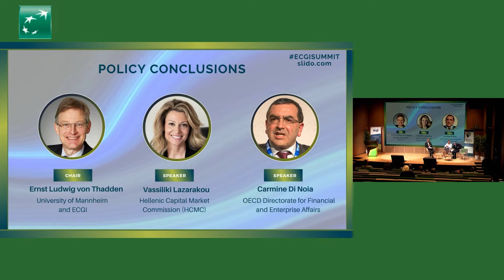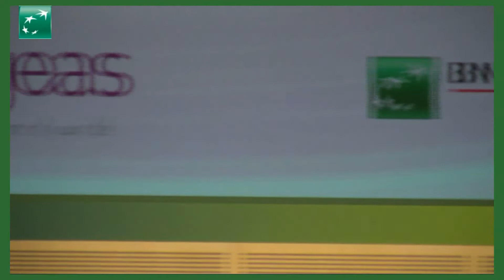ECGI ResponsibleCapitalism Summit: "Policy Conclusions" and Concluding Remarks"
ECGI as part of a multi-year project on Responsible Capitalism organised the "Inaugural ECGI Responsible Capitalism Summit" on 21 October 2022 in Brussels.

Prof. Ernst Ludwig von Thadden (University of Mannheim, ECGRF and ECGI) moderated the last session titled, "Policy Conclusions"

Vassiliki Lazarakou (Hellenic Capital Market Commission (HCMC)) and Carmine Di Noia (OECD Directorate for Financial and Enterprise Affairs) presented their views on the policy conclusion in regard to responsible capitalism".

Prof. Marco Becht (ECGI and Solvay Brussels School) presented the summit's concluding remarks.